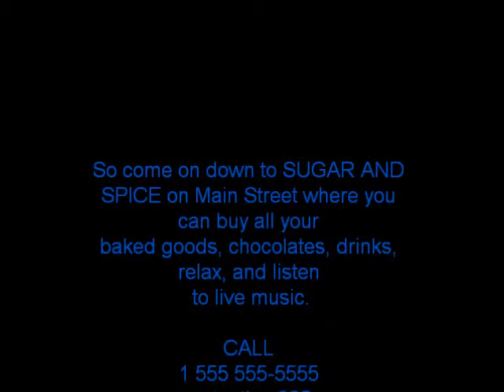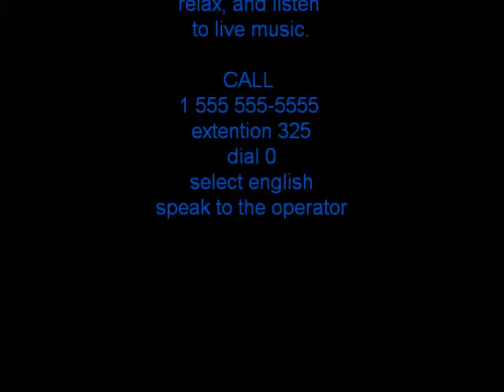business commercial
mr. jenkins business project